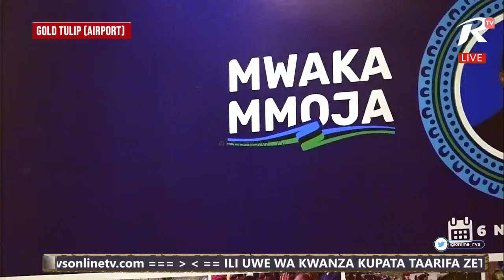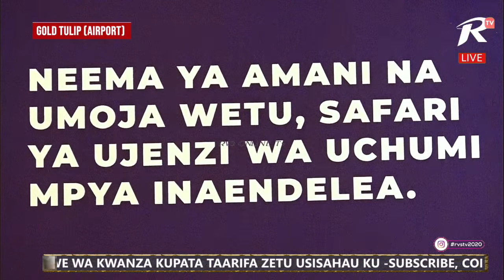# LIVE🔴MWAKA MMOJA WA DkT HUSSEIN MWINYI (GOLDEN TULIP AIRPORT)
*** WATCH EP 1 YA DINI NA JAMII KUHUS MASUALA YA NDOA, URITHI PAMOJA NA MENGINE MENGI CLICK LINK BELOW TO WATCH